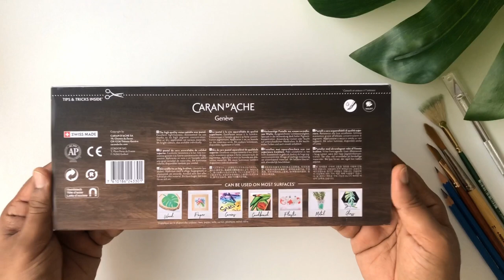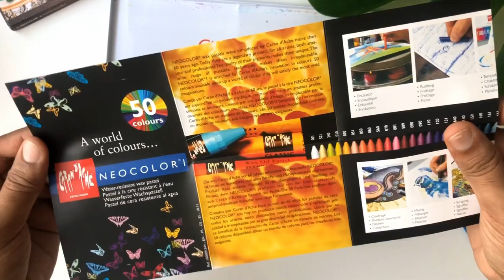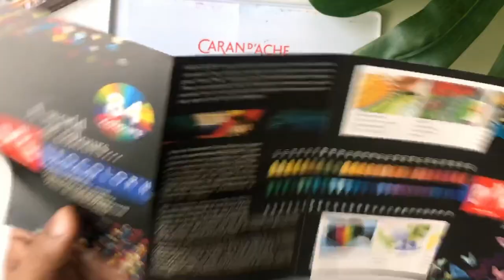Caran d'Ache Neocolour II Wax Pastels Review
Caran d'Ache Neocolour II Wax Pastels water-soluble are a product of Caran d’Ache innovation.They combine the expertise of a specialist in colours with the great Swiss Made tradition.
You don't usually think of wax and water mixing together, but these do and they can be applied in a variety of methods.
They are exceptional, both for their quality and the techniques they make possible. This is the opportunity for all professional and amateur artists to fully express their talent and imagination.
Strong bright colours, soft and easy to work, dense pigment concentration. Unlimited blending possibilities.
Highly recommend product mainly for art professionals and art students.